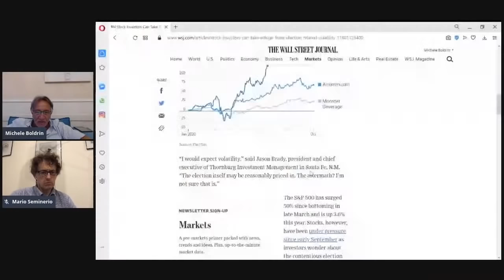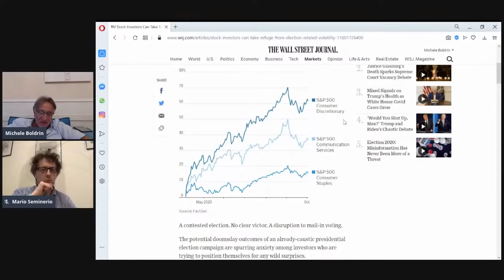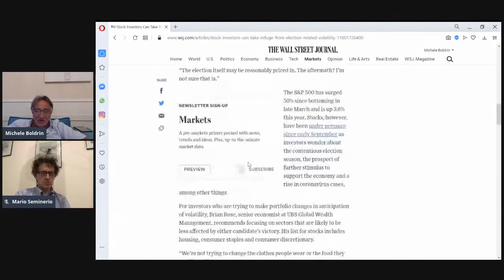Borse e mercati: incertezza globale e profitti locali o viceversa?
L'angolo di Phastidio di Mario Seminerio, questa settimana, s'occupa di mercati finanziari e dell'ovvia incertezza che sembra pervaderli.
Si tratta di incertezza reale, immaginaria, temporanea, politica, psicologica, o di tutto un po'?